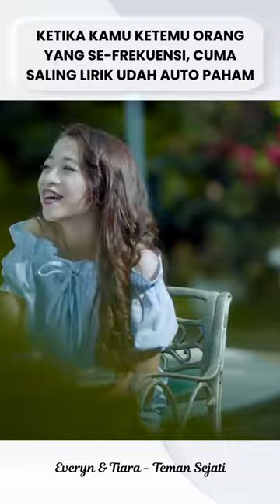Kalian pernah ga? cuma saling tatap tapi udah paham jadi bisa ngobrol dari fikiran?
Streaming on Spotify:
Download on iTunes: